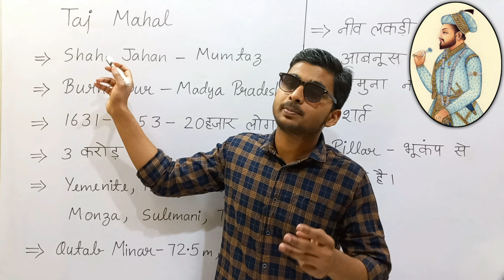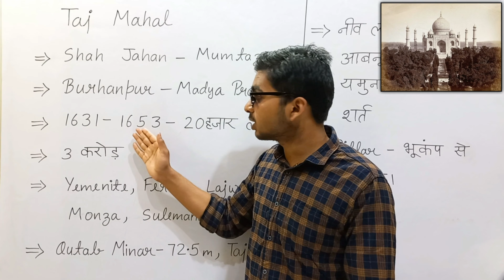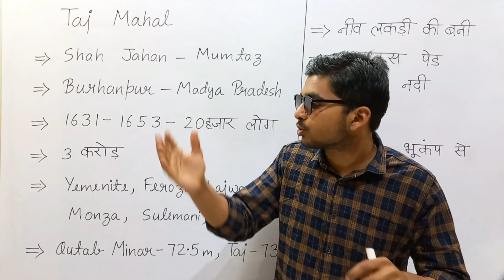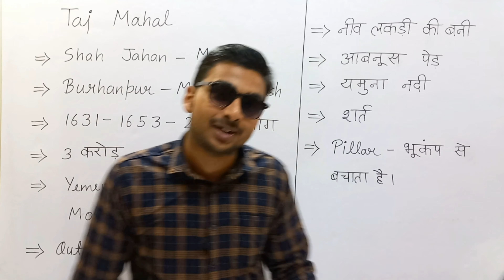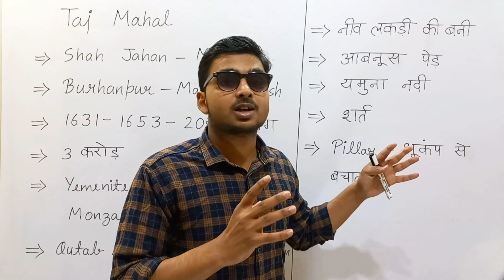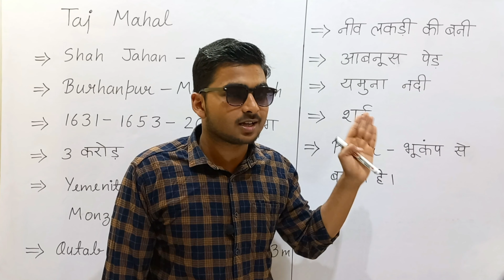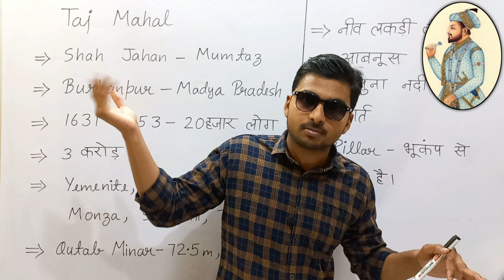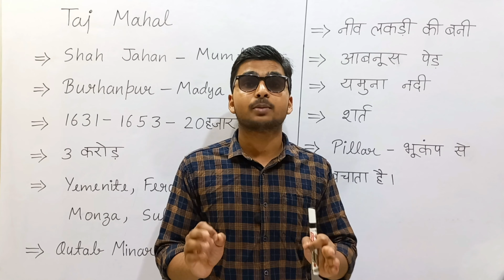ताज महल का ये राज़ सबसे छुपाया गया | Taj Mahal History | Secrets Of Taj Mahal | Taj Mahal Ka Rahasya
Hello everyone welcome back to your Channel Dear  Guru .

This channel helpful for all students and this channel contain gk gs geography current affairs and etc .

This video cover taj mahal history and rahasya .
This channel is for all students and competitive exam .